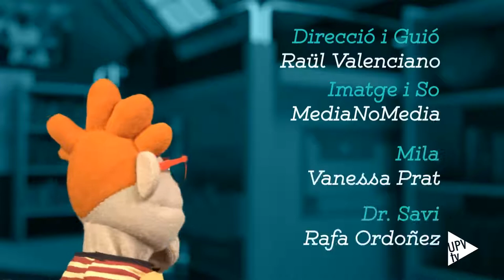Setciències 11: classe de llengua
Quins són els sabors bàsics? En este capítol el Dr. Savi mostra a Setciències i a Mila un experiment molt entretingut per aprendre a reconeixer-los.

Setciències és un programa infantil de divulgació científica. Està produït per l'Àrea de Comunicació de la UPV i compta amb la col·laboració de la Fundació Espanyola per a la Ciència i la Tecnologia (FECYT).